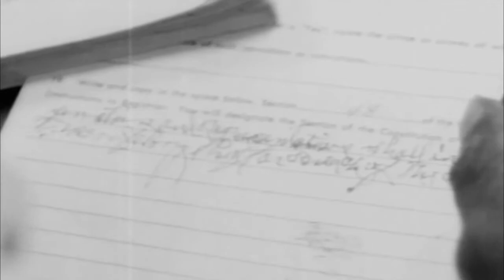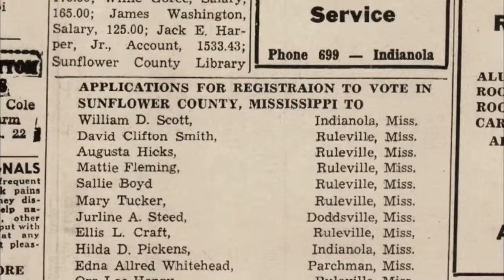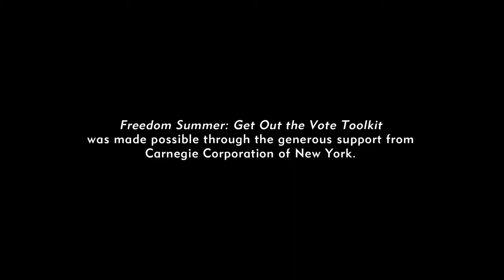Confronting Challenges in the Field - Freedom Summer GOTV Clip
Confronting Challenges in the Field is a clip from the film, Freedom Summer.

Directed by Stanley Nelson (Freedom Riders, Jonestown: The Life and Death of Peoples Temple) and presented by the acclaimed PBS series American Experience, Freedom Summer is a two-hour documentary film that tells the story of the summer of 1964 when more than 700 student volunteers joined with civil rights movement organizers and local blacks in a historic effort to shatter the foundations of white supremacy in the nation’s most segregated state: Mississippi. The film premiered at the 2014 Sundance Film Festival and was called “cinematic lightening” by The Progressive Magazine. The film aired on June 24 at 9pm ET / 8pm CT on the PBS series, American Experience.

The FREEDOM SUMMER GOTV Toolkit is a free resource designed specifically for organizations that recruit or train volunteers for canvassing, GOTV and voter education work in communities across the country.

The FREEDOM SUMMER GOTV Toolkit is produced by Firelight Media with the support from Carnegie Corporation of New York.